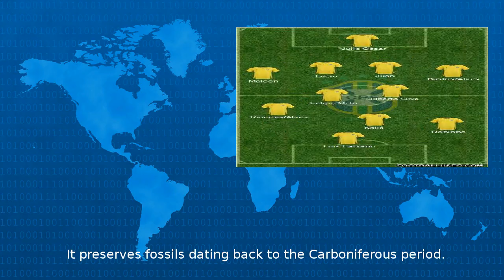Wikipedia - Brazil Formation